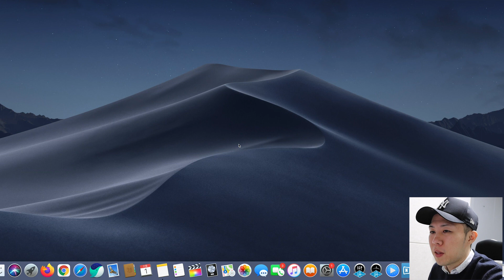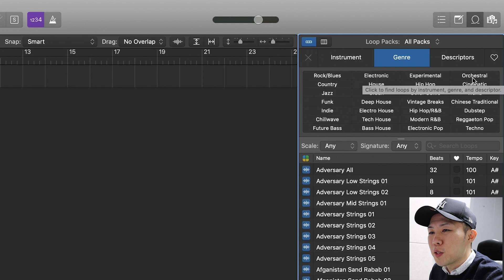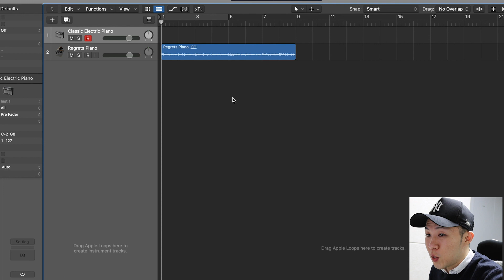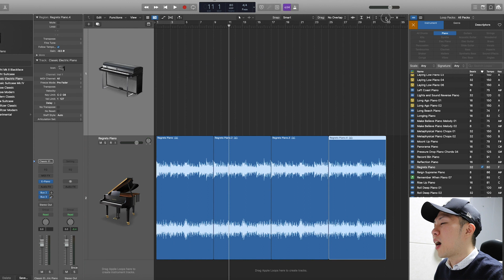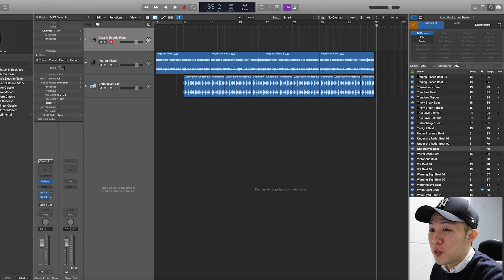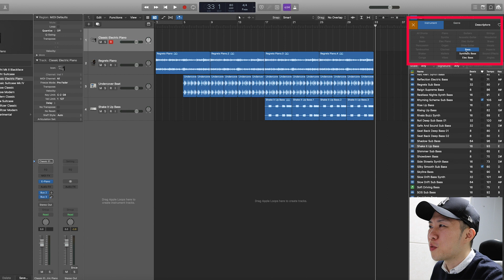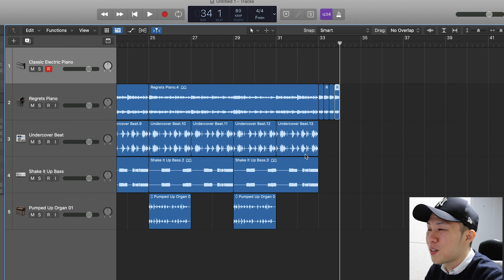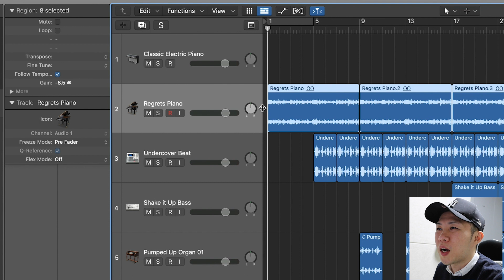[홈레코딩.0] ‘도레미’도 모르는 사람이 작곡하는법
🎵OTQ Class 멤버십 가입하기

OTQ Class 멤버십에 가입하시면
초보자를 위한 총 42개의 Logic Pro X 강의 영상을
바로 감상하실 수 있습니다 :)